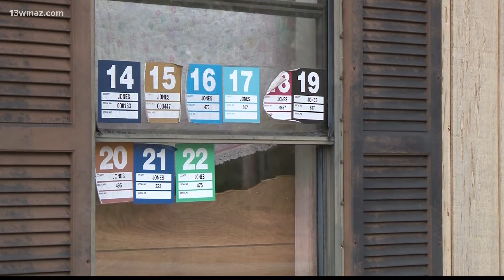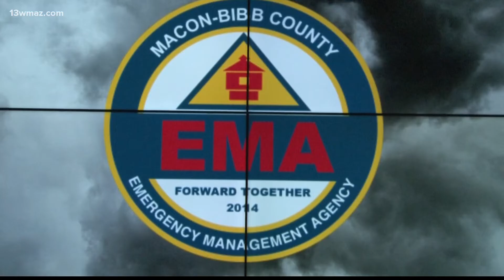How to be safe in a mobile home during severe weather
In Georgia this year we've already seen a run of violent tornadoes in Griffin and the damage can seem random. One thing is for sure, in the last 15 years 61% of Georgia’s storm deaths happened in and around mobile homes.

13WMAZ News is the #1 station for news and weather in the Central Georgia area, serving people in Dublin, Macon, Milledgeville and Warner Robins.